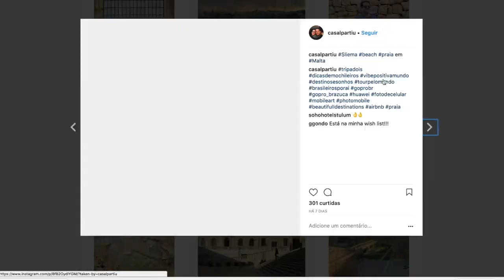Multados na Alemanha e ainda desisti do iPhone | Vlog Casal Partiu | Nômades Digitais